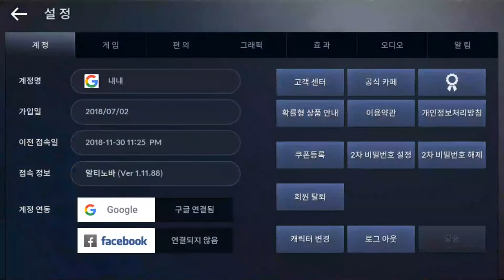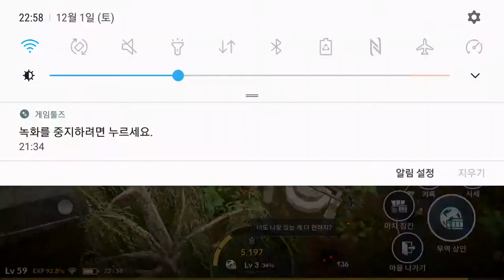검은사막 모바일 2018 12 01 월드경영